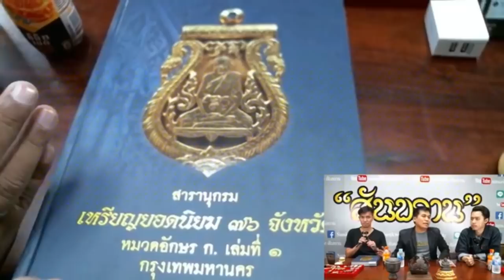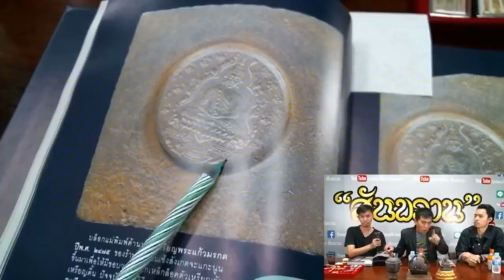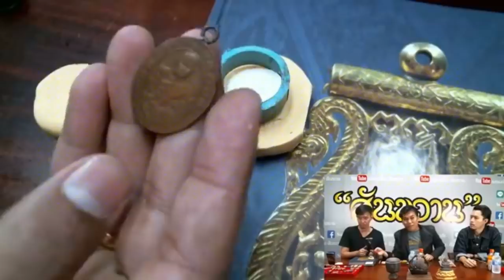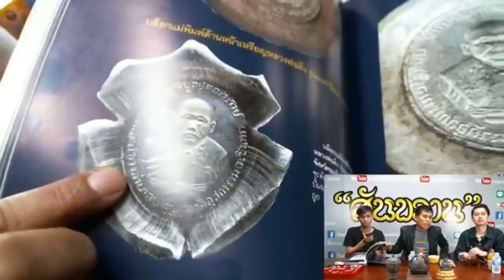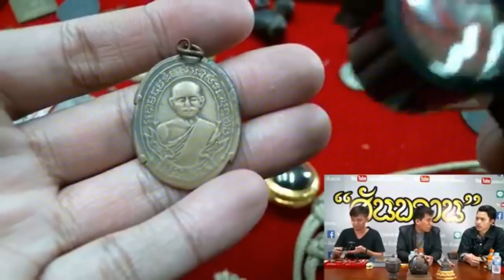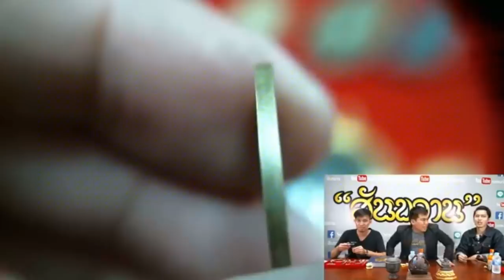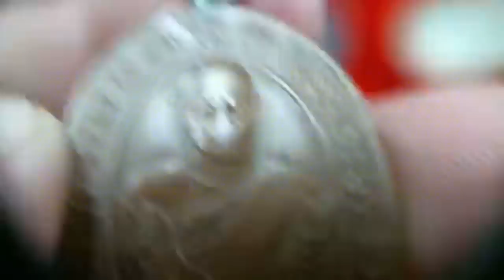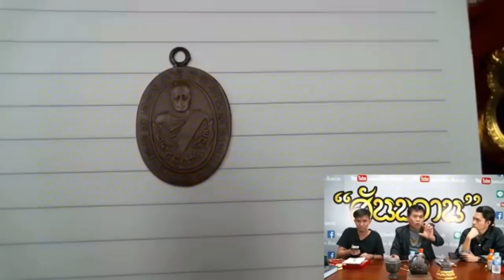สาธิตวิธีการทำเหรียญข้างกระบอก กับ อ.โอ๊ต บางแพ พระเครื่อง สันขวาน